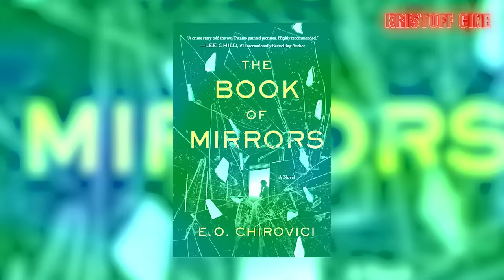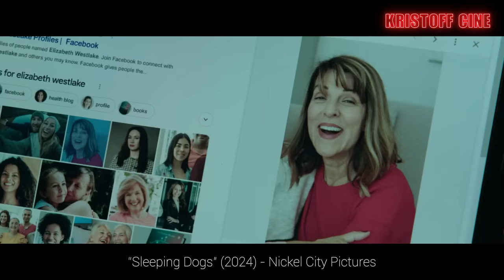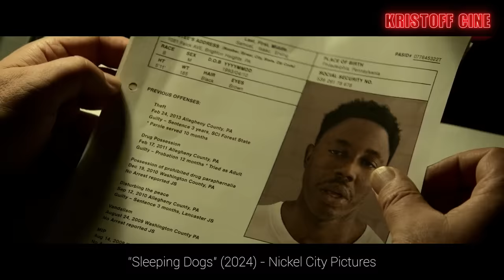RECUERDOS MORTALES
Este 2024 se ha estrenado RECUERDOS MORTALES (Sleeping Dogs) en la que Russell Crowe da vida a un detective con Alzheimer que descubre una verdad escalofriante de de su pasado.
Este es un thriller de baja calidad digno de estar en un top 10 de peores películas del año.

DIRECCIÓN
Adam Cooper
REPARTO
Russell Crowe , Karen Gillan , Marton Csokas ,